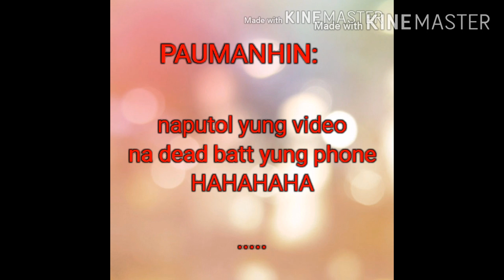Mukbang na nauwe sa wala😂 Laughtrip lang talaga gusto namin at memories😊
Bawal sa bata! Watch till the end😊